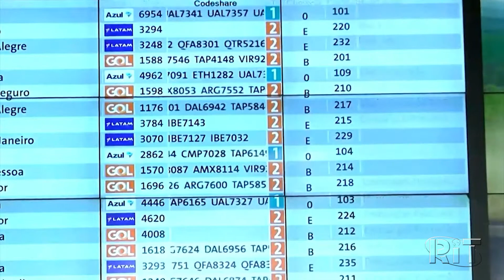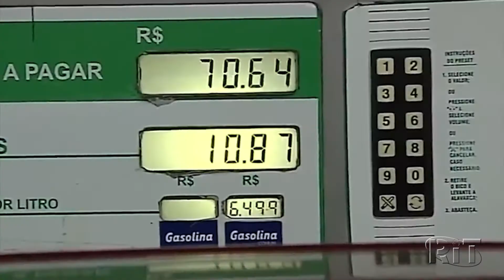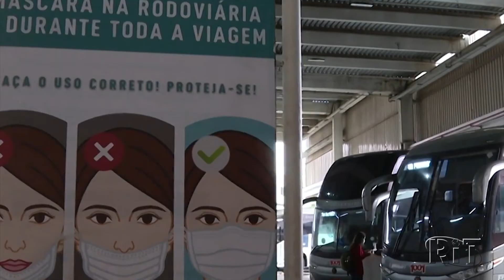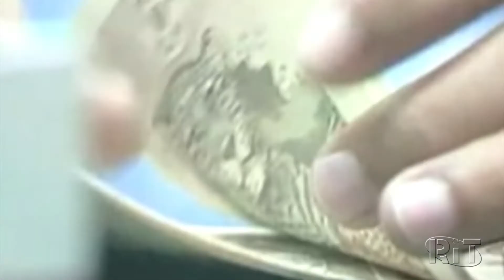Preço das passagens aéreas dispara até 91% em quatro meses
O preço das passagens aéreas disparou nos últimos meses e tem destino custando 91% mais caro, segundo levantamento.